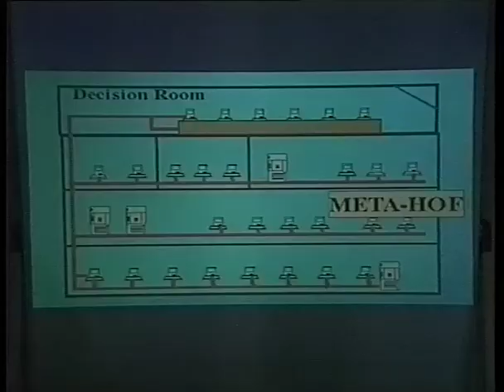Vorstellung des Electronic Decision Room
Vorstellung des Grazer Electronic Decision Room mit Otto Petrovic. Mai 1992.